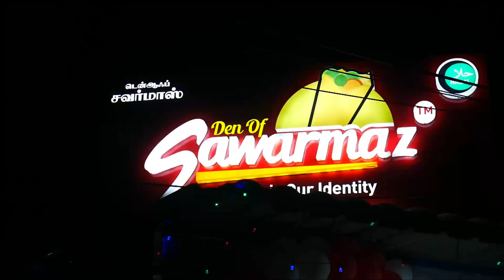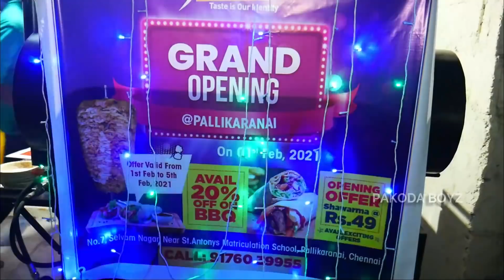49₹ Shawarma & Budget BBQ Shop Chennai | Den Of Shawarmaz | Cheapest Food Franchise | Food Review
Den Of Shawarmaz Franchise Cost Details:
Pocket-friendly franchises including below items

Rs 99000 /-Packages included: Tabletop shawarma machine, BBQ SMOKER, Digital Marketing, Offline marketing, Training, and basic equipments...
Offer Details:
Feb 1, 2021 to Feb 5, 2021
All Shawarmas Varieties at 49Rs (Except Special Shawarmas)

Shop Details:
No 7,
Selvam Nagar,
Near St Antony's Matriculation School & Pallikaranai Thamarai Kulam,
Pallikaranai,
Chennai

Regular Menu:
Chicken Drumstick 1 pcs 70
Chicken Drumstick 2 pcs 130
Chicken Drumstick 3 pcs 70
Chicken Drumstick 5 pcs 120
Chicken Drumstick 2 pcs 140
Chicken Drumstick 5 pcs 110
Chicken Drumstick  100
Chicken Drumstick 2 pcs 190
Chicken Drumstick 1 pcs 330
chicken drumstick+lollypop+strips+thighs+wings(Combo)1+1+1+1+1 209
Eggroll +strips 1+3 110
chicken roll + strips 1+3 125
Chicken Shawarma 79
Chicken SPL Shawarma 99
Chicken peri peri  90
Veg SW 2 slice 35
Veg Cheese SW 2 slice 45
Chilly Cheese SW 2 slice 45
Creamy Corn SW 2 slice 50
Paneer SW 2 slice 50
Mushroom SW 2 slice 50
Egg bujji SW 2 slice 50
Fried Egg SW 2 slice 50
BBQ spk SW 2 slice 60
Chicken mayo sw 2 slice 50
Chicken cheese sw 2 slice 60
Chocolate sw 2 slice 40
Veg wrap  60
Egg wrap  70
Chicken wrap  75
VEG   50
EGG  60
CHICKEN  70
masala omlette  30
cheese omlette  40
paneer omlette  40
mushroom omlette  40
corn omlette  40
bread omlette  40
cheese bread omlette  45